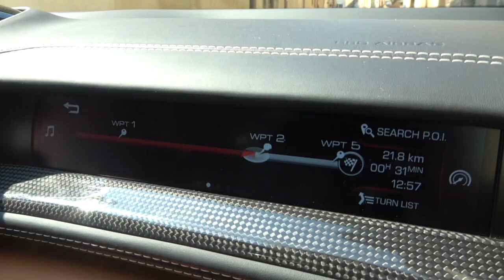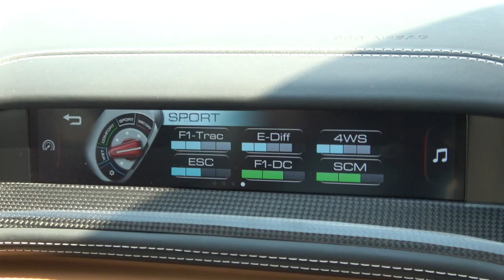Ferrari GTC4 Lusso T - Collection From A Medieval Fort!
Collecting the new Ferrari GTC4 Lusso T from a medieval fort in Italy, there have been worse ways to start a Monday!